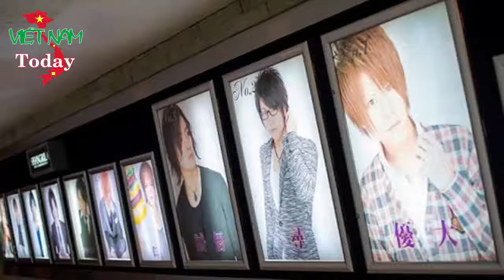VIETNAM TODAY || How boys career in Japan Women happy to help craft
Shangrila is a pub son how in the famous red light district Kabukicho, Tokyo, where young men make a living by buying fun craft for female clients. 15 years ago, the owner of Shangrila think "drink champagne" and today, it became the standard in the pub how boys in Japan.
"Women can chat with many types of men here, who spent many hours grooming each day, with the men they meet in real life. Many people even cosmetic surgery ", Ryo Tachibana, a former boyfriend of how far do business managers for Shangrila, said.
Women often withdraw for spending money to buy wine or cognac, champagne Tower gifts attendants. A bottle of fine champagne wines cost about $2,100 in Shangrila, wine cognac about 8,600 USD, also a senior double price wine bottles.
"A lady ever spent $34,700 buy Tower champagne gifts I", Hiro Kousaki, age 30, is currently the second ranking male attendants in Shangrila, recalled.
About 60% of the patrons of the Shangrila were huge sex industry of Japan, however, the attendant in the bar not to chat with them about the work because the women come to find forgotten.

"They tired mentally because of pressure of work", Onizuka said. Women come here to relax, despite many people's expression is somewhat strange.

VIETNAM TODAY CHANNEL: Channel News, events and tourism of Vietnam people all over the world.
We update the information for you the latest news about Vietnam, country life and the events around the globe. We attempt to bring to the news, the tourist and the lives of the people in the country as well as overseas Vietnamese community.
So look forward to the support of VIETNAM TODAY of the Channel you in and out of the water so we have more motivation to build on a perfect Channel to bring you you the most current information, with the highest possible quality.
I wish you much health and sincere thanks!